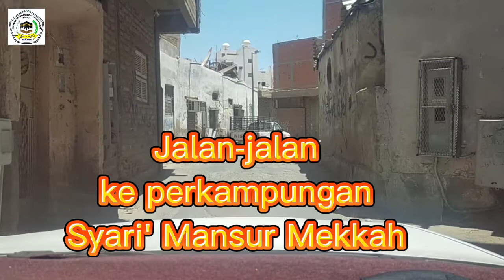Jalan-jalan ke perkampungan Syari' Mansur Mekkah